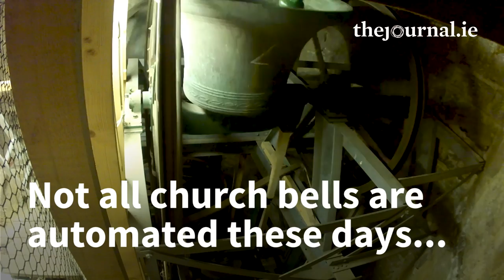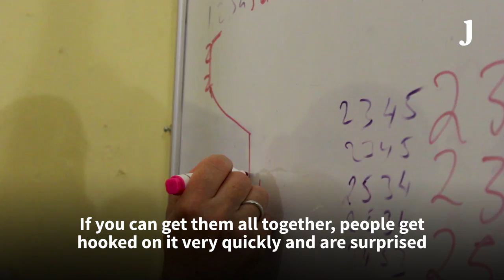Keeping the dying art of ringing church bells alive in Ireland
Bell ringing isn't the most pastime, but small teams across the country are trying to keep the dying art alive.

One such group meet in Christ Church Taney in Dundrum, south Dublin. They see the hobby as a combination of a music, exercise, and teamwork.

They are appealing for new members as numbers dwindle across the country - in two churches in Dublin which have a functioning set of bells, there's no regular meetings, and the same is the situation in several others across the country.

Although most of the churches belong to the Church of Ireland, being Protestant or even religious isn't a set requirement - many members are Catholics, bellringer Michael Ryan said.